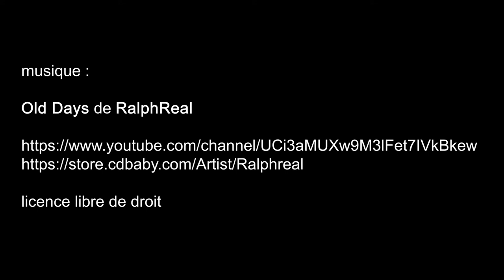Sculptures infinies, Palais des Beaux-Arts de Paris - Paris décembre 2019